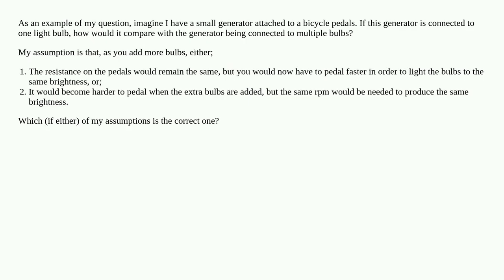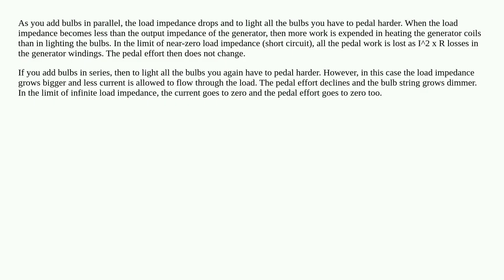Do generators produce a fixed load?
generator